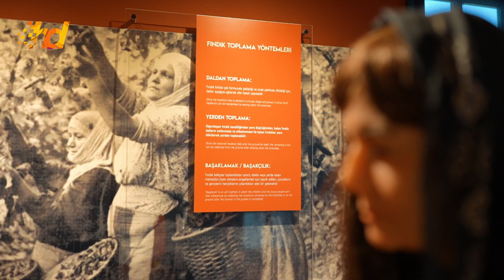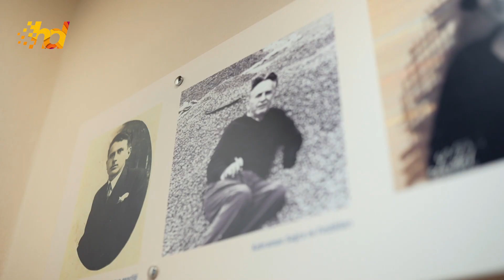Kahraman Sağra Fındık Müzesi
Tabiatın bereketli toprağından Ordu’nun coğrafyasına uzanan eşsiz bir hikaye: Fındık. Ve bu hikayenin başrolünde, tarihi ve kültürel mirasımızı taşıyan Kahraman Sağra Konağı’nın dönüşümüyle doğan, Fındık Müzesi.